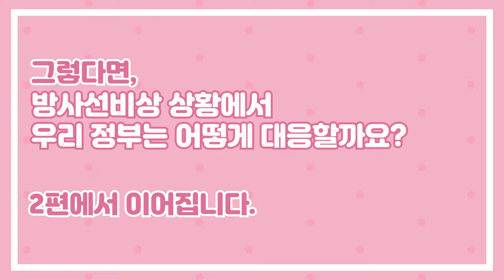[움직이는 웹툰으로 알아보는 방사선비상] 1화, 당신이 온다면 난 도망가겠어요 (feat. 방사선비상)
방사선비상을 주제로 한 웹툰 그 첫 번째 이야기,
방사선 비상이란 무엇인가요?

원자력발전소에서 방사능 누출 등의 사고가 일어난다면
우리는 어떻게 알 수 있을까요?

방사선비상 정의부터, 종류까지!
웹툰으로 함께 알아보아요!